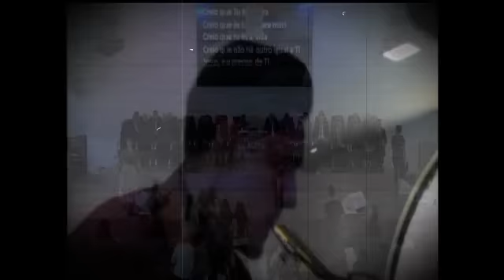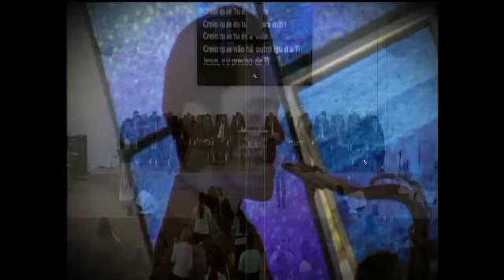Creio que Tú és a Cura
Existem dias que o nosso louvor é o nosso clamor. Domingo dia 18 de Setembro eu clamava pela cura do meu pai que estava na UTI. Hoje dia 26 de Setembro uma semana depois ele vai para o quarto, seguimos clamando para que o Senhor faça a vontade D'Ele para que a sua glória se manifeste, eu creio que Tú és a cura, por isso que o entrego em suas mãos!